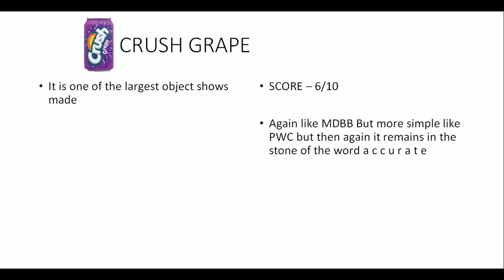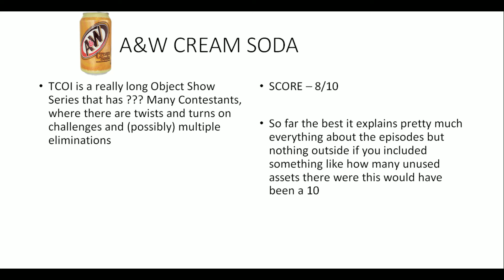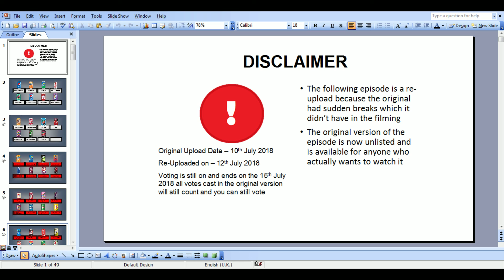SodaFrenzy 3 5B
So uh now 2 minutes takes 55 MINUTES OMFG WTH

Anyway because of this TCOI 35 Will take pain to upload luckily I have my phone so you can get some more dumb videos but either way I have doubts on this working